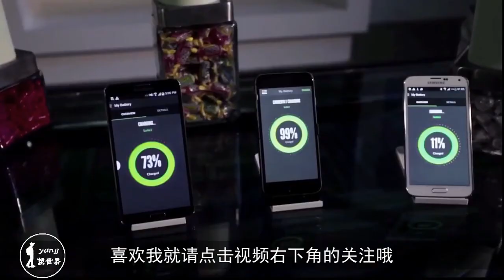永不断电的电池问世：一块电池终身使用，手机续航有救了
美国每年就扔掉30亿节干电池，那全世界呢？希望这利国利民的科技早日走进人们的生活，而这样的基站不仅仅局限在家庭，如果能在像流量一样，在世界每个角落都可以充电，那么做为手机控的我们就再也不用有后顾之忧了